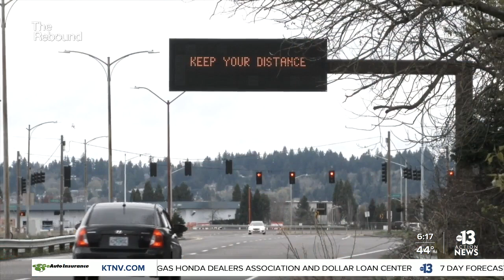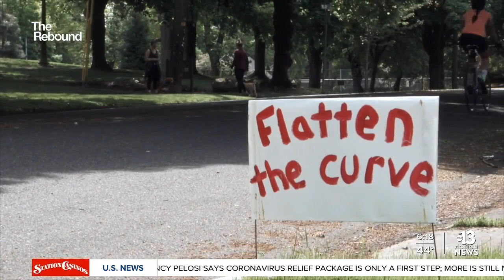Wearable device to be 'first alert' for COVID-19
As we work to manage the pressure of the pandemic, a new device could take away some of the stress. Researchers say their health monitoring tool could help the public feel more in control.